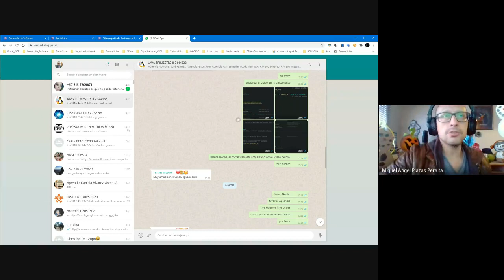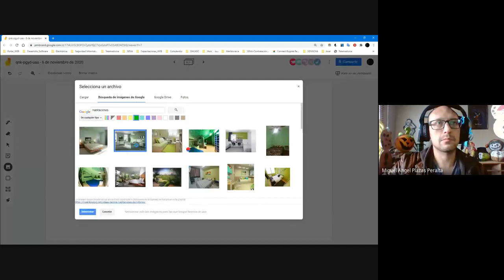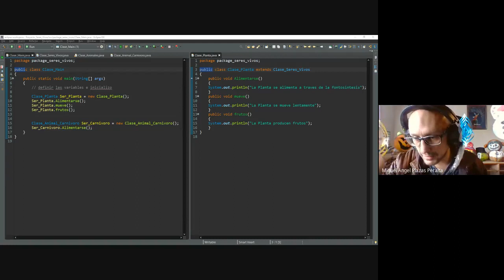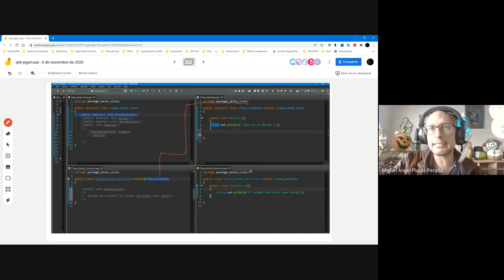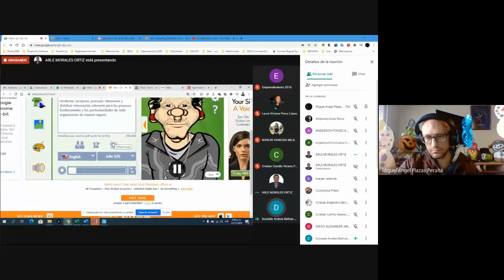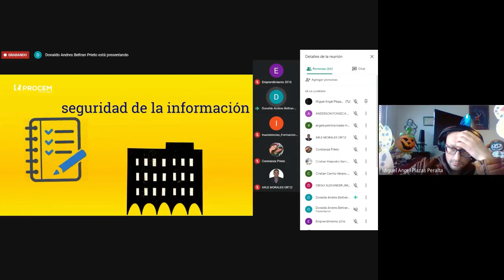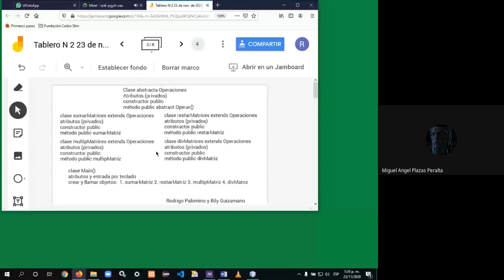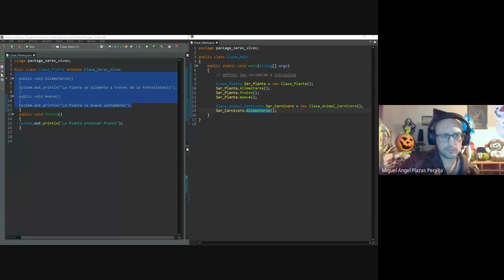Clases Abstractas Métodos Abstractos Proyecto Matrix Vïdeo II